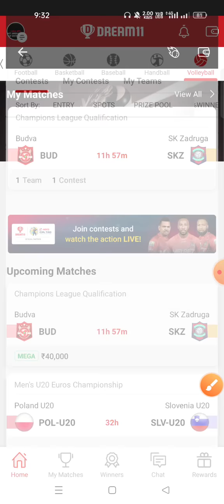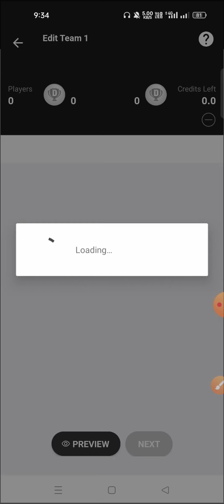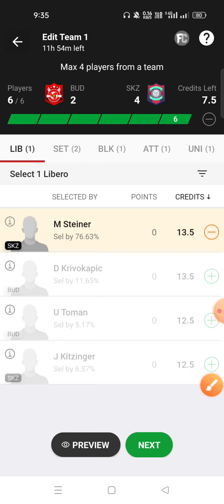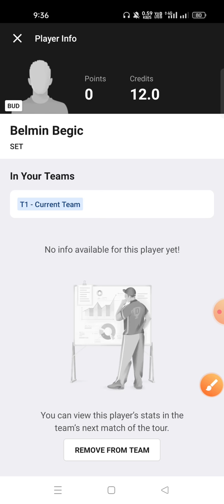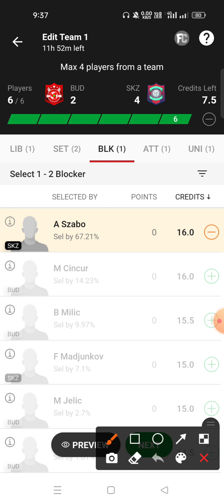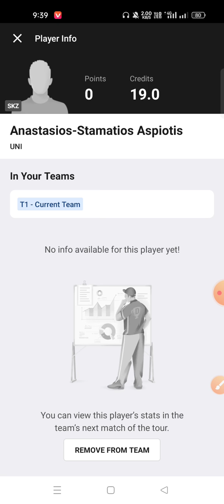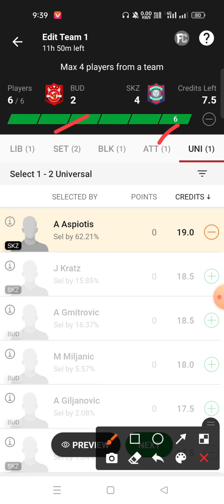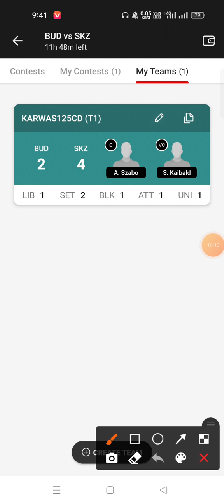SKZ VS BUD Dream11 Prediction BUD VS SKZ Dream11 Prediction ChampionsVolleyball League Qualification